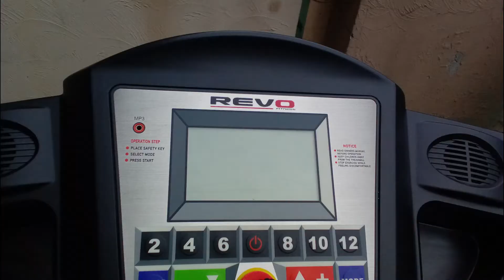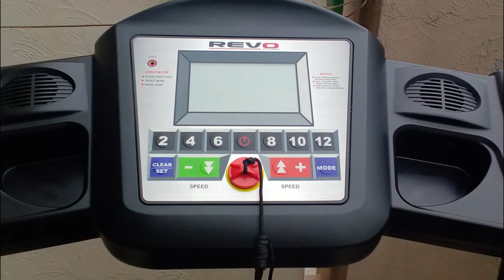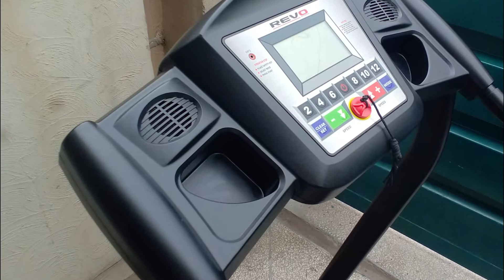Used Revo Treadmill 1.5hp | Lhr fitness | Mp3 | For sale in lahore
Make Revo
Motor 1.5hp
Mp3 Yes
Manual Incline
Revo Treadmill in Used Condition

Revo Treadmill
Used Revo Treadmill
Lhr Fitness